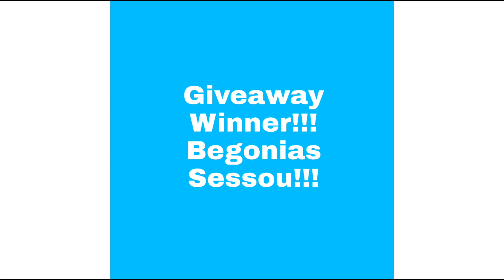Giveaway Winner!!!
Congratulations!!!  Begonias Sessou!!!  So happy to be able to give the unit away.

God bless 🙏🏾🙏🏾🙏🏾